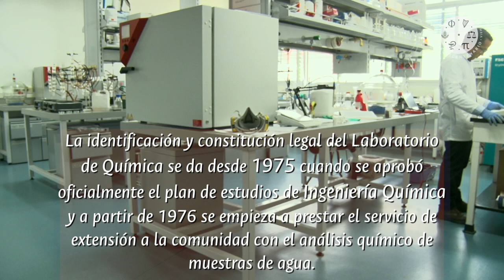Laboratorio de Química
El Laboratorio de Química de la Sede Manizales de la UNColombia se constituye desde 1975 cuando se aprobó oficialmente el plan de estudios de Ingeniería Química. Está adscrito a la Facultad de Ciencias Exactas y Naturales y apoya trabajos de investigación en las carreras de Ingeniería Química e Ingeniería Física.